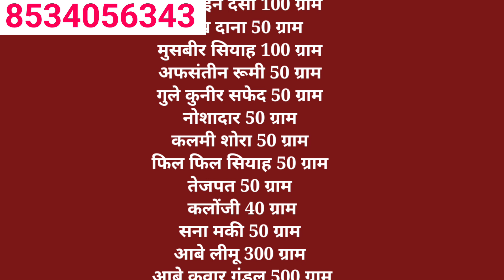Motapa kese Kam karen wazan kese Kam karen pet ki charbi kese Kam karen Raza Sahab